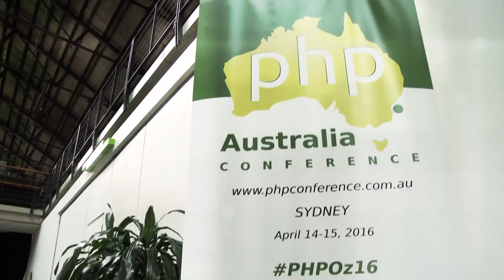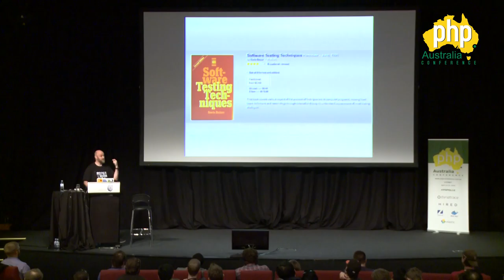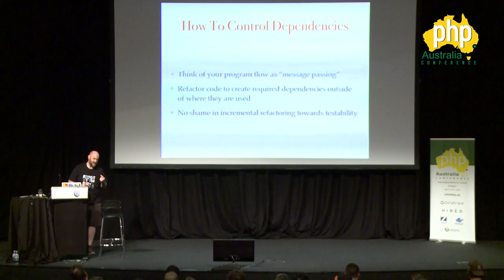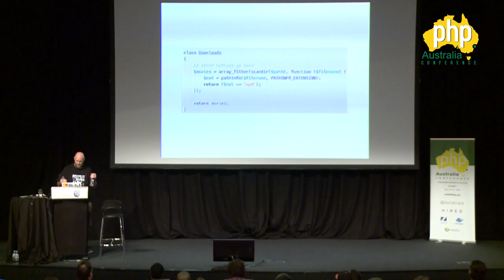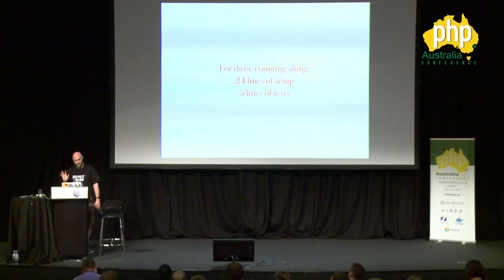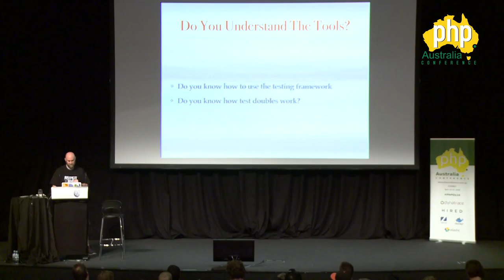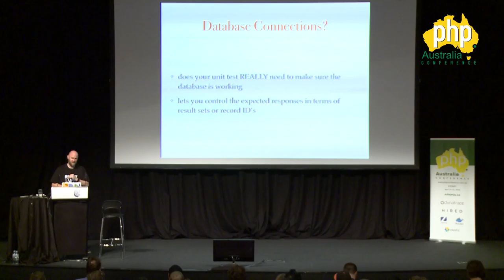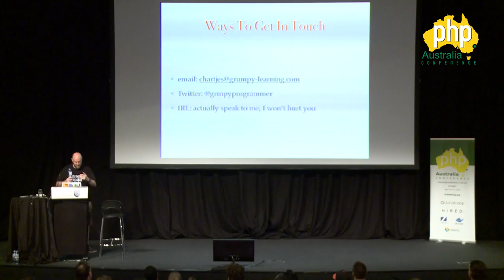PHP Australia Conference 2016 - Grumpy Testing Patterns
Chris Hartjes: Grumpy Testing Patterns